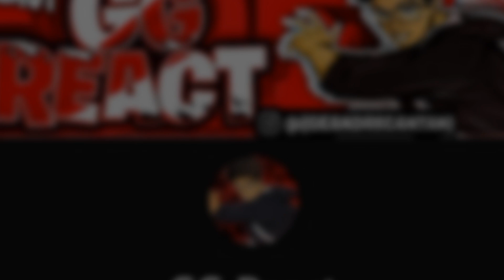*FINALMENTE!* CONSEGUI o ESTILO de LUTA BLACK LEG no PIXEL PIECE | Roblox - GG Games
Nesse vídeo eu consigo o estilo de luta black leg no jogo pixel piece!!